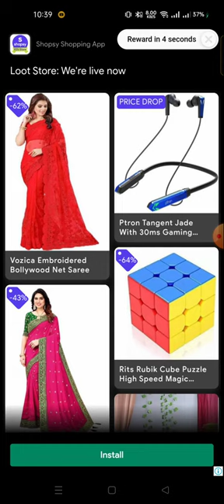how to get unlimited coins in ludo king,ludo king,